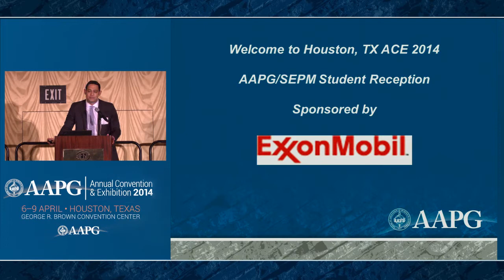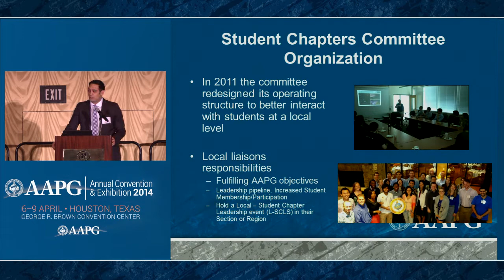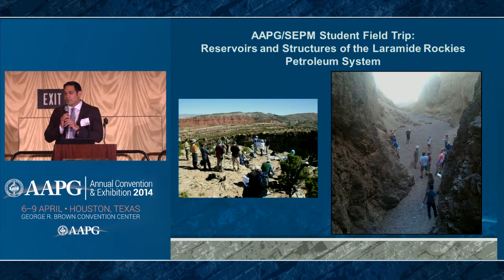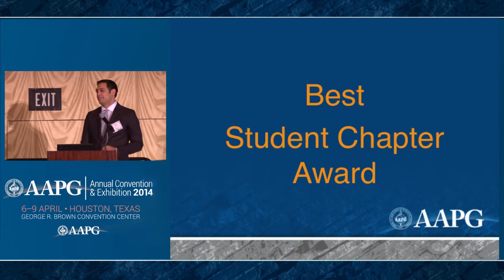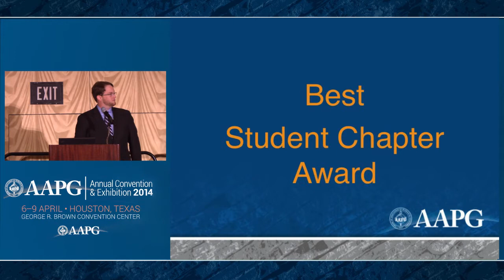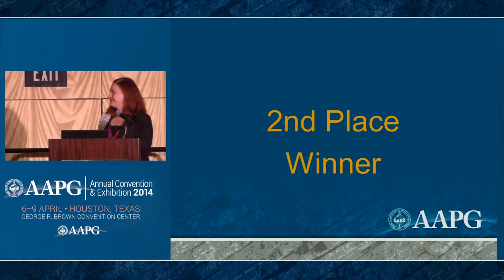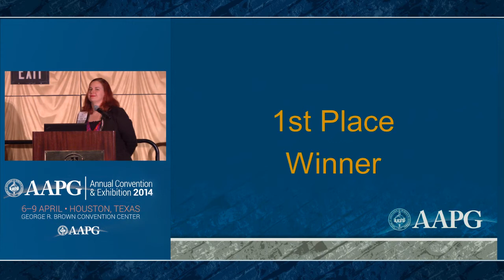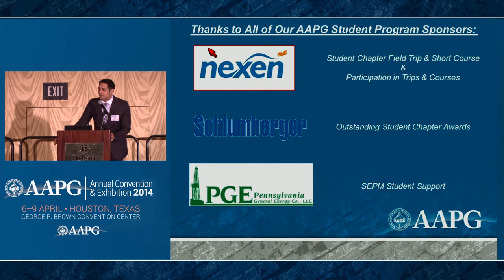ACE 2014 AAPG/SEPM Student Reception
AAPG/SEPM Student Reception during the 2014 Annual Convention & Exhibition in Houston, TX.